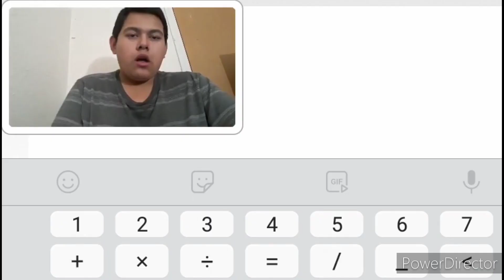Easy Demon Alphabet: Saguaro 100% by: Osiris GD - Geometry Dash (Letter S)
I beat letter S of my easy demon alphabet series called Saguaro by Osiris GD.

ID: 38706212